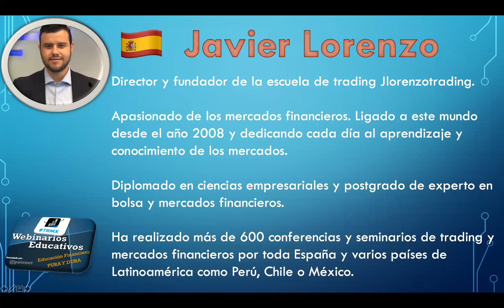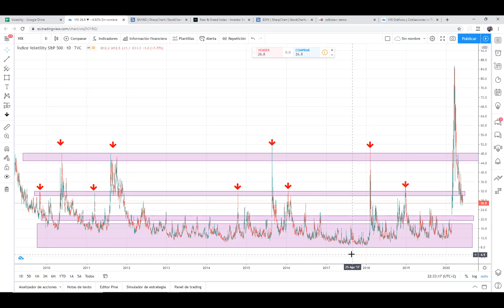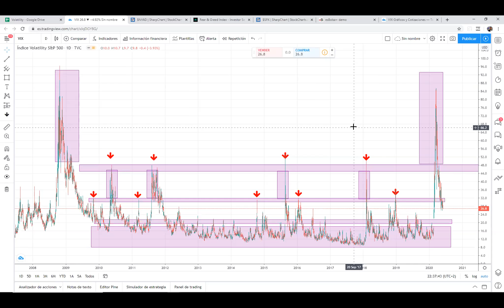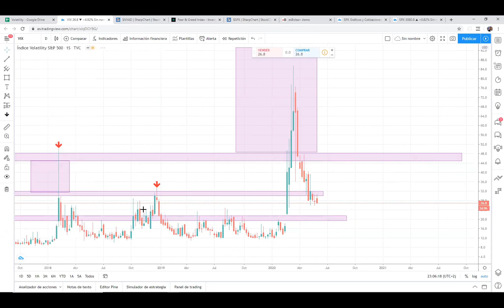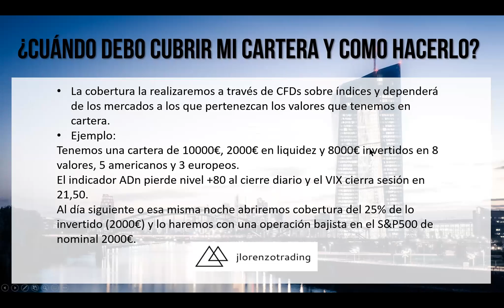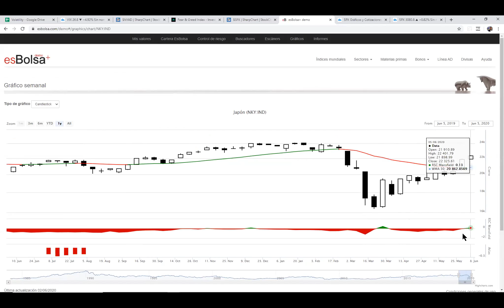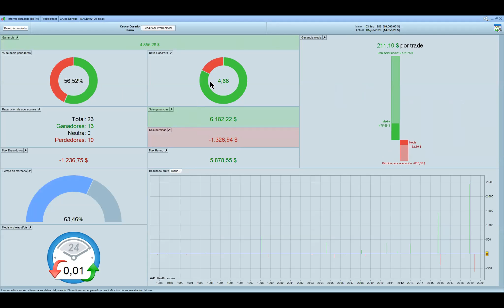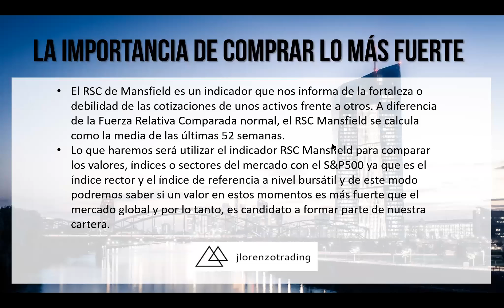Webinario Gratuito TRMX “El Market Timing nos marca el Camino” con @jlorenzotrading🇪🇸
Webinario Gratuito TRMX “El Market Timing nos marca el Camino” con @jlorenzotrading🇪🇸 presentado por @patonet

Martes 2 Junio 2020